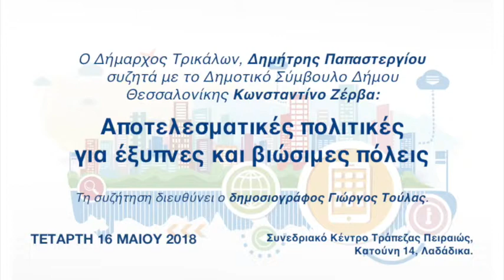Εκδήλωση Κ. Ζέρβα για έξυπνες πόλεις: Θεματική e-διακυβέρνηση (5/11)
Στην κατάμεστη αίθουσα του συνεδριακού κέντρου της Τράπεζας Πειραιώς στις 16.05.18 ο ανεξάρτητος δημοτικός σύμβουλος Δήμου Θεσσαλονίκης Κωνσταντίνος Ζέρβας υποδέχθηκε χθες το δήμαρχο Τρικκαίων Δημήτρη Παπαστεργίου συζητώντας για τις καινοτόμες πρακτικές και τις επιτυχίες της πόλης των Τρικάλων.

Σχολιάζοντας τη σημασία της συνεννόησης και της συναίνεσης, στην οποία αναφέρθηκε ο δήμαρχος, ο οικοδεσπότης, Κωνσταντίνος Ζέρβας, ανέφερε ότι «έχω την εντύπωση ότι στη Θεσσαλονίκη δεν συμφωνούμε πλέον σε τίποτα». Ακόμα, αναφέρθηκε στις διαφορές μεγέθους μεταξύ των δύο πόλεων, στην αναγκαιότητα της δημιουργίας μητροπολιτικής διοίκησης στη Θεσσαλονίκη, αλλά κυρίως στη διαρκή αξιολόγηση του στελεχιακού δυναμικού του Δήμου αλλά και της αποτελεσματικότητας της ίδιας της διοίκησης.

Πολίτες, στελέχη της τοπικής αυτοδιοίκησης, εκπρόσωποι φορέων και δημοσιογράφοι «βομβάρδισαν» το δήμαρχο Τρικκαίων με ερωτήσεις γύρω από τα επιτεύγματά του σε μια βραδιά που εξελίχθηκε σε μια ζωηρή συζήτηση, την οποία συντόνιζε ο δημοσιογράφος Γιώργος Τούλας.

Ο κ. Ζέρβας έκλεισε τη συζήτηση λέγοντας «από τα τόσα σημαντικά, που μας παρουσίασε ο Δημήτρης Παπαστεργίου, κρατάω δυο λέξεις που εμπεριέχουν ως πρώτο συνθετικό τη λέξη «άξιος»: αξιολόγηση, αξιοπιστία. Χωρίς αυτά καμία διοίκηση δε θα έχει επιτυχία. Η σημερινή εκδήλωση συνεισφέρει στη γνώση για την ουσία και τις λύσεις των προβλημάτων της καθημερινότητας, τόσο για εμάς τους αυτοδιοικητικούς όσο και για τους συνειδητοποιημένους – έξυπνους πολίτες μιας έξυπνης και βιώσιμης πόλης».

Ανάμεσα στους θεατές στην πολύωρη διαδραστική εκδήλωση βρέθηκαν οι δημοτικοί σύμβουλοι Παναγιώτης Αβραμόπουλος, Ανδρέας Κουράκης, Γιώργος Αβαρλής, Αναστάσιος Τελίδης, Δημήτρης Κούβελας, Σωκράτης Δημητριάδης, Σωσώ Αδαμίδου, Στέλλα Αβραμίδου και Στέφανος Γωγάκος, Βικτωρία Γεράκη, οι περιφερειακοί σύμβουλοι Χάρης Αηδονόπουλος και Βασίλης Γάκης, ο πρώην υφυπουργός Γιάννης Μαγκριώτης, ο πρώην γενικός γραμματέας Δημοσίων Έργων Στράτος Σιμόπουλος, ο αναπληρωτής γραμματέας Πολιτικού Σχεδιασμού της ΝΔ, Νίκος Ταχιάος, ο προέδρος του Ιατρικού Συλλόγου Θεσσαλονίκης Αθανάσιος Εξαδάκτυλος, ο πρόεδρος του Οδοντιατρικού Συλλόγου Θεσσαλονίκης Θανάσης Δεβλιώτης, ο Α’ Αντιπρόεδρος του Επαγγελματικού Επιμελητηρίου Θεσσαλονίκης Γιώργος Ηλιάδης, ο πρώην πρόεδρος της Διοικούσας της ΝΔ Θεσσαλονίκης Μηνάς Σαμαντζίδης και ο Πρόεδρος της Πολιτιστικής Εταιρείας Επιχειρηματιών Β. Ελλάδος Σταύρος Ανδρεάδης, ο Γιώργος Τσαμασλής πρώην Αντιπεριφερειάρχης και δημοτικός σύμβουλος, η Ξένια Δρίτσα πρώην δήμαρχος και ο Στάθης Αβραμίδης Αντιπεριφερειάρχης.